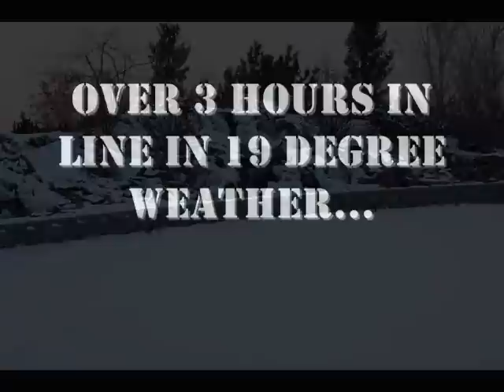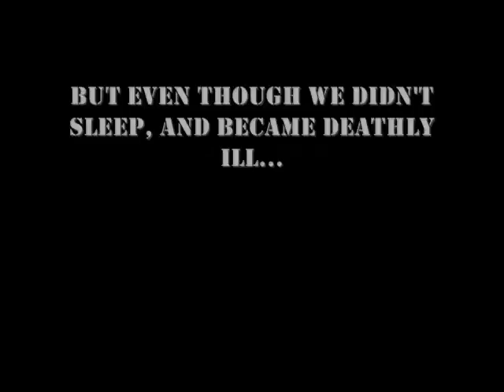Metallica Concert - Boise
A slide show with pics we took and some pics from metontour.com.  I took clips of every song from that show and put them to the pics, in some cases even matching the pics up with the song they were taken during.  Enjoy.

Boise, ID - December 7th, 2009